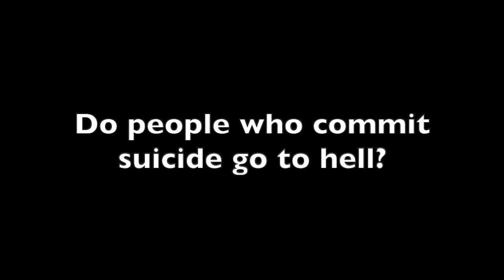Do People Who Commit Suicide Go To Hell?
The mission of Riverview Baptist Church is: to bring people to faith in Christ; to bring Christians to maturity in Christ; to worship and live to bring praise to Christ; to support locally and globally the work of Christ. Riverview Baptist church is a member of the North American Baptist Conference (NAB) and the Upper Mississippi Region of the NAB.